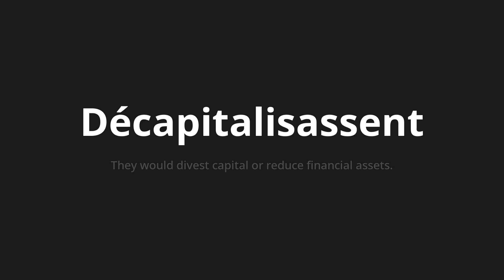How to pronounce Décapitalisassent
Master the Pronunciation of 'Décapitalisassent Which means decapitalissent' - which means : They would divest capital or reduce financial assets. 📝 with @BaguettePronunciation 🎓🗣️ - [Your Guide to French]

Learn to pronounce 'Décapitalisassent' perfectly in French with our easy and engaging tutorial by @BaguettePronunciation! 📖📽️ In this comprehensive video, we provide you with native speaker examples 🗣️👂 and phonetic breakdowns 🎵 to ensure you get the pronunciation just right.

How to say Decapitalize in French